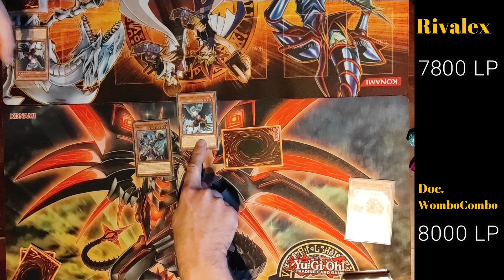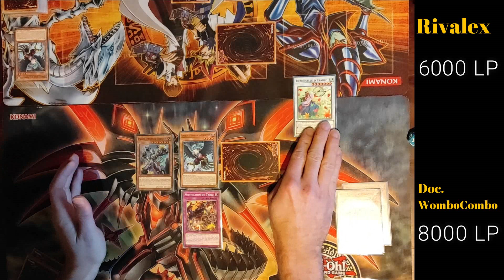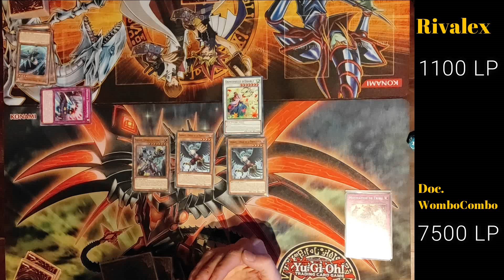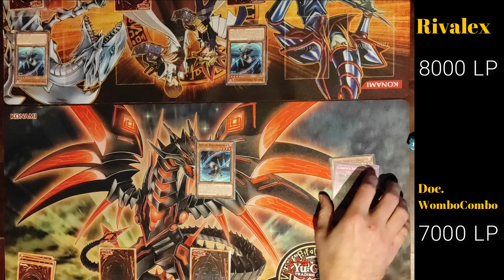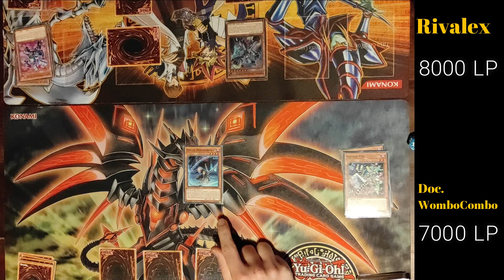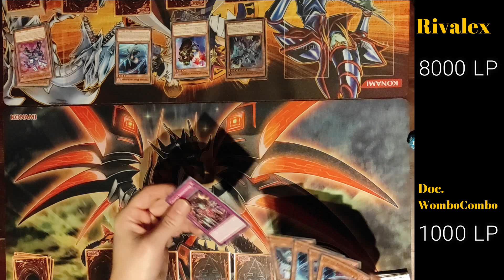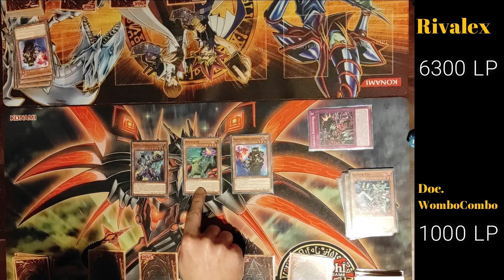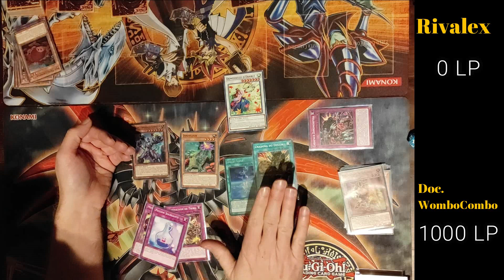La bataille du Chaos : le Match!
nouvelle petite vidéo du match de bataille du chaos en scellé.

bon visionnage